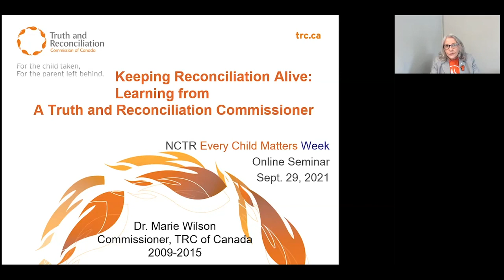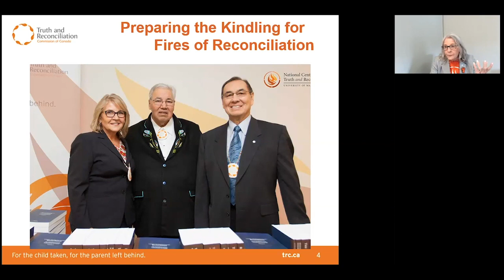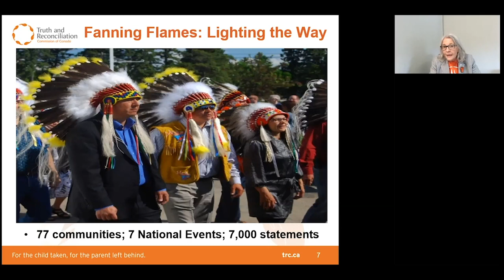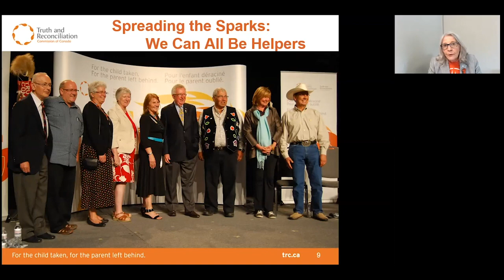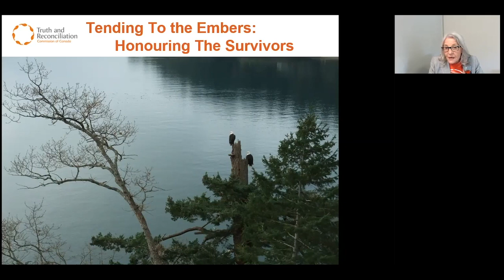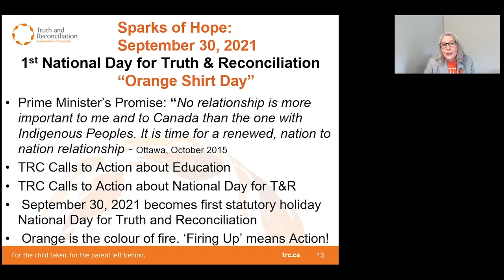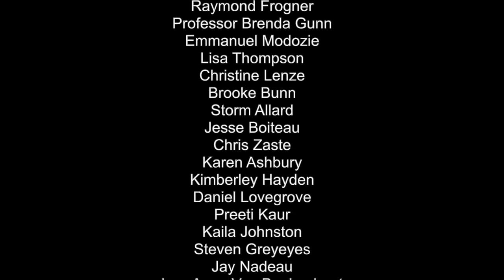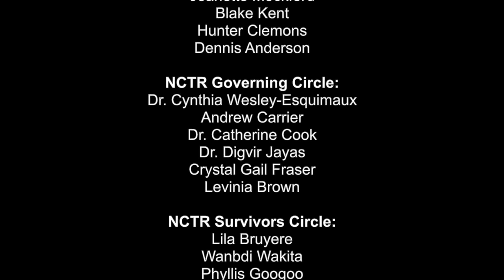Keeping Reconciliation Alive: Learning from a Truth and Reconciliation Commissioner